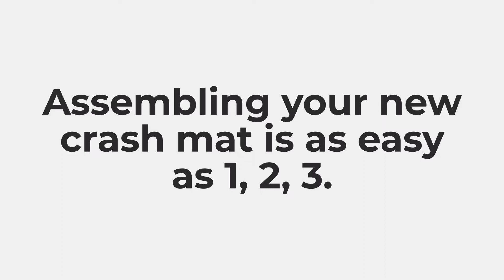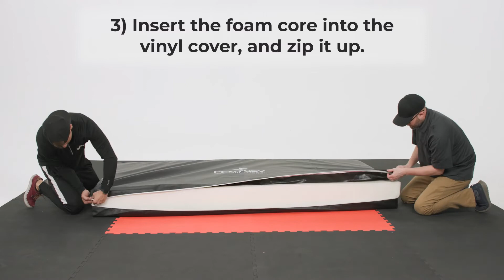Crash Mat Assembly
or visit our Mats website - Centurymats.com